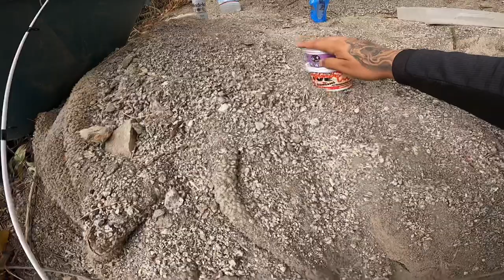WE GO FISHING 🎣 & CHECK OUT A RACE TRUCK! 🏁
Mounting 28x16 billet wheels video here

Don’t miss out the biggest truck show in the west cost CALIFORNIA TRUCK INVASION 2020 Saturday September 26 at the National orange show of San Bernardino ca tickets are available on EVENTBRITE.com! 🎫🎟